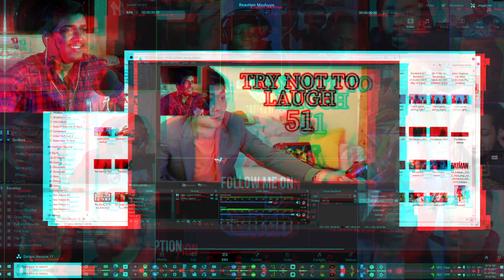TRY NOT TO LAUGH CHALLENGE 51 - by AdikTheOne - REACTION MASHUP - [ACTION REACTION]